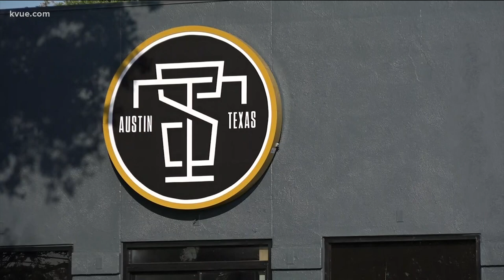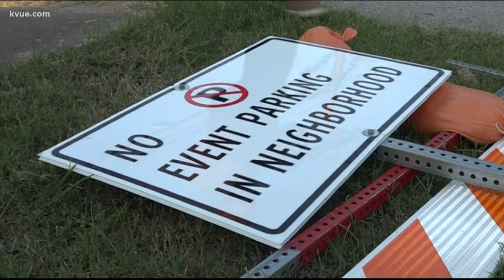Tips for finding parking around Q2 Stadium in Austin | KVUE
By design, Austin's Q2 Stadium doesn't have a lot of parking. Not every parking lot near the stadium is open for visitors.